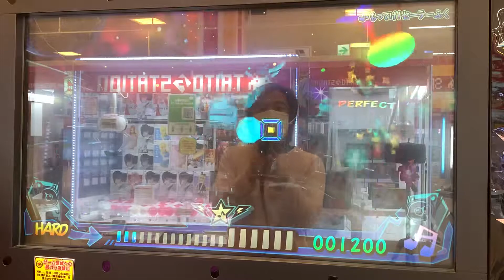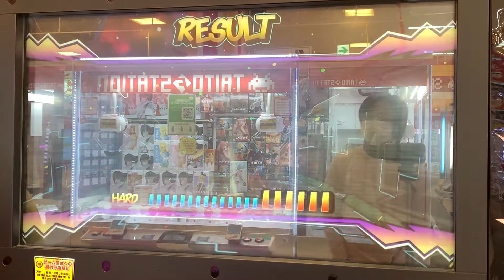もってけ！セーラーふく(HARD/オールPERFECT)【ミュージックガンガン！2】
Lv.12
90コンボ
単音が4拍目に来る珍しい譜面

撮影店舗
タイトーFステーション浜松市野店

アクセス
遠州鉄道上島駅徒歩20分